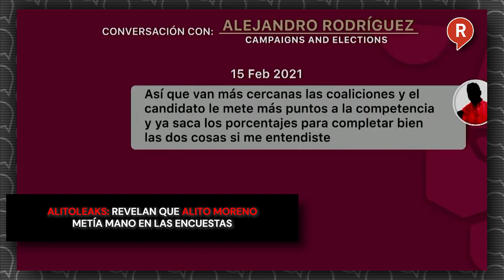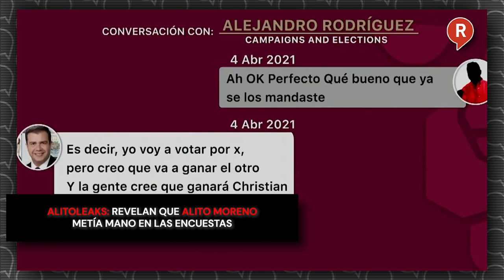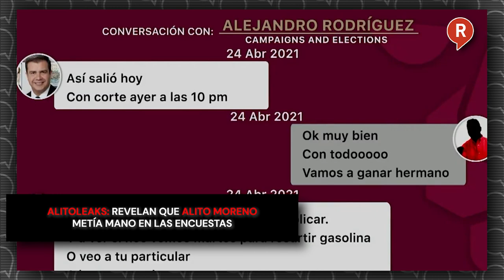ALITOLEAKS: Revelan que Alito Moreno metía mano en las encuestas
Video ¡NO ES SORPRESA! Ahora sabemos que Alito Moreno presionaba a encuestadoras para beneficiar ciertos nombres. ¡QUÉ CERDADA!